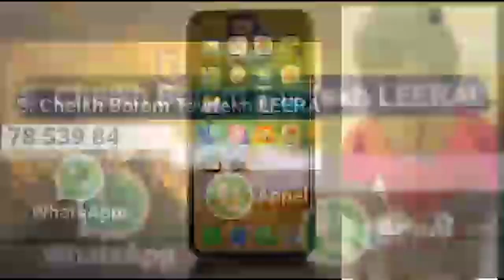Combat Mod'Lo vs Ama Baldè, Serigne Mor persiste et signe ''Ama dou meusa daane Mod'Lo''